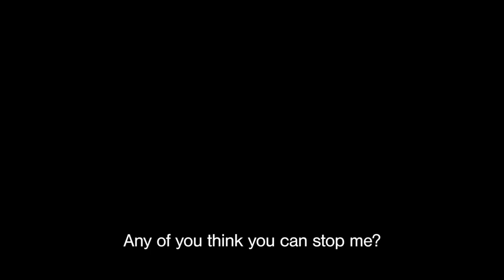Guilty Gear -Strive- Open Beta Test #2 Announced! Dates, times, changes & details!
Its finally here! The guilty gear strive open beta test number 2! We have waited so long and now our patience has paid off! We got times, dates, all the changes(that they will give us anyway) and more!

Starts May 13th, ends may 16th
start 8pm PST on 13th, ends 8 am PST on the 16th